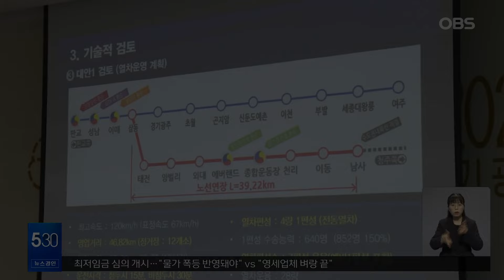경기 광주시·용인시 추진 중인 경강선 연장 철도사업 "타당성 충분"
경기 광주시와 용인시가 추진 중인 경강선 연장 철도사업의 타당성이 충분한 것으로 나왔습니다.

‘경강선 연장 철도사업 사전타당성 조사 용역 최종보고회’에서 이 사업은 비용대비편익이0.92로 확인됐습니다.

국가철도망 계획에 반영하는 노선은 비용대비편익이 0.7 이상일 경우 적격성을 갖춘 것으로 평가합니다.

경강선 연장은 경기광주역에서 용인 이동·남사읍까지 37.97㎞를 복선 철도로 잇는 사업입니다.